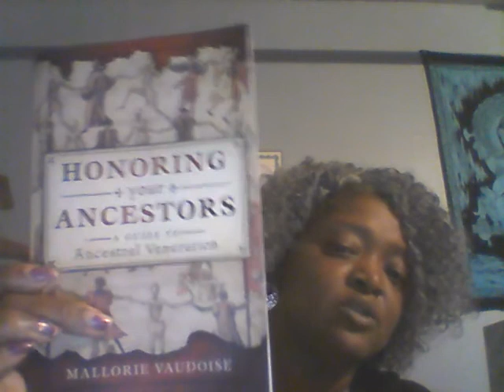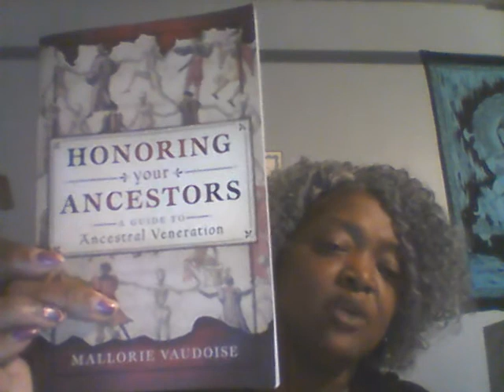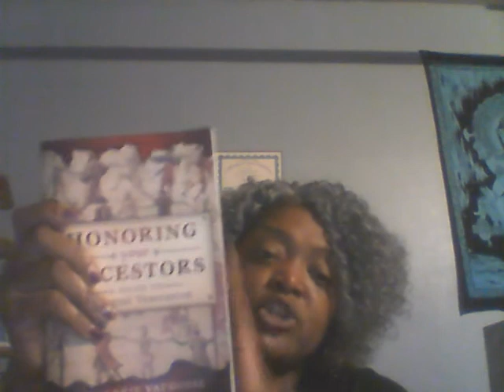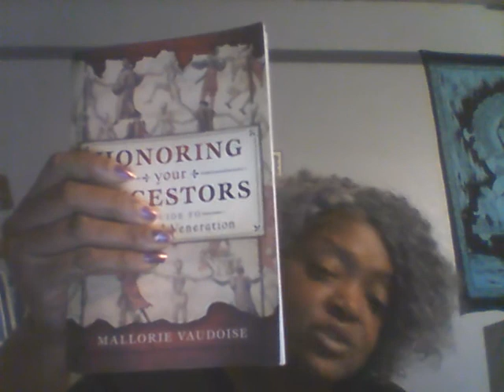(Book Review) Honoring Your Ancestors "A Guide to Ancestral Veneration" By Mallorie Vaudoise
Learn how to connect with your ancestors and receive the benefits that come from veneration, deeper spirituality, more love in your life, better outcomes in creative pursuit, powerful magic and spellwork, and improve your sense of wellness. This book shows you how to create an ancestor altar so you work with ancestors of all kinds